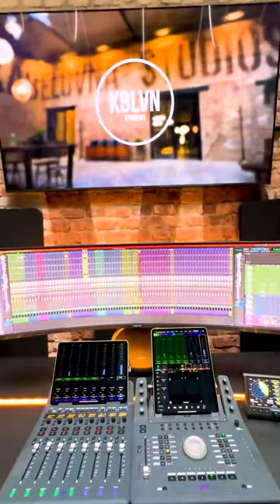🔊 My studio 📹 Karel Havlíček